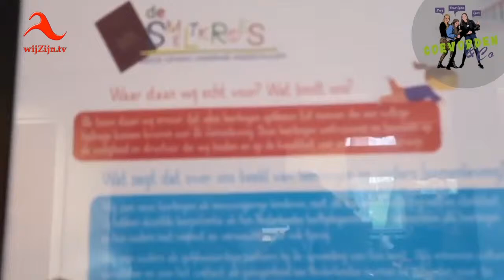Coevorden & Co - In de schoolbanken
Weer een nieuwe vlog van Coevorden & Co. Deze keer gaan de meiden op stap met Claudia Doek.
Ze bezoeken 'OBS De Smeltkroes' in Aalden. Een basisschool speciaal voor asielzoekerskinderen en anderstaligen.